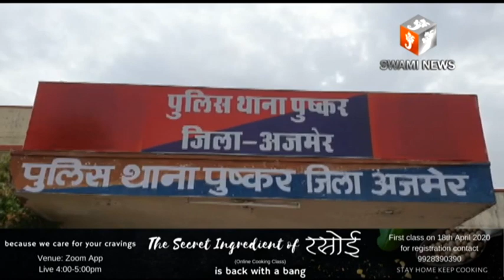पुष्कर में मौज मस्ती करने निकले युवकों के खिलाफ पुलिस ने की कार्रवाई